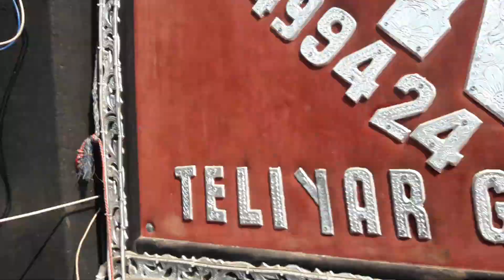No1 Don Dj Vs Kanchan Dj had comptison ajhuwa dasehara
Vkb entertenement comedy nd love music songs